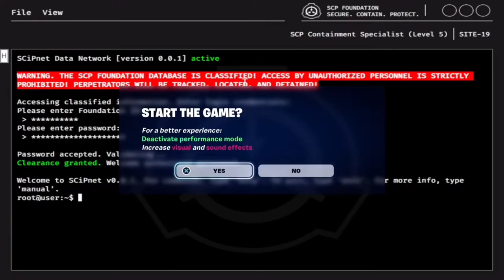SCP games in fortnite? (part 2)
sorry i missed videos last week, ive been getting wayyyy more consistent compared to the last 2-3 years! my editijg has been better but if y'all have an ideas or things that would help my channel grow then please let me know